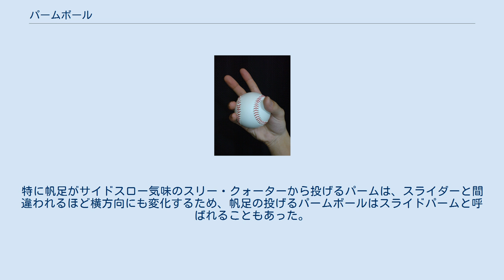パームボール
パームボールの握りの例 パームボール (英: palmball)とは、野球における変化球の1つ。
単にパームとも呼ばれる。
 「パーム」とは英語で「手のひら」の意味で、指を伸ばした状態で手のひらと親指、小指あるいは薬指も使用してボールを支え、手のひらで包んで押し出すように投げる。
手のひらが柔らかかったり指が短かったりする投手に向いている。
一方、握りが他の球種と大きく違うため打者に判別されやすいが、手首を捻る等の動作は必要無いため、肩や肘に負担はかかりにくい。
 遅い球速で回転も少なく、リリース直後から縦に大きく落ち始める。
リリースの瞬間は手のひらを転がるため、高めに投げ出されるような錯覚を打者に与えやすく、そこから落ちることでドロップと同様に打者の視線を上下させやすい。
無回転に近くナックルボールのように揺れて落ちるものや、横回転が加わってスライダー気味に変化するものもある。
風や湿度といった天候状態により変化の度合いが大きく左右され、投げる度に違う変化を見せることもある。
しかし、カーブやチェンジアップと同様に球速が遅く球に勢いがないため、タイミングを合わせられると長打になりやすい。
 考案者については複数の説があり、はっきりしない。
少なくとも戦中戦後において米球界でジム・コンスタンティーやサチェル・ペイジが投げていたとされる。
 日本においては1948年に近藤貞雄が右手中指の神経の損傷をきっかけに、曲がった中指をいかしたパームで再起を果たした。
また、小山正明はアメリカの雑誌を参考にパームを習得しテスト生から300勝投手になった。
小山は後に石井丈裕にパームを伝授している。
 現代のMLBではトレバー・ホフマンが決め球としていたほか、キャリア初期においてロイ・ハラデイも投げていた。
NPBでは浅尾拓也や帆足和幸、近藤大亮らが投げる。
特に帆足がサイドスロー気味のスリー・クォーターから投げるパームは、スライダーと間違われるほど横方向にも変化するため、帆足の投げるパームボールはスライドパームと呼ばれることもあった。